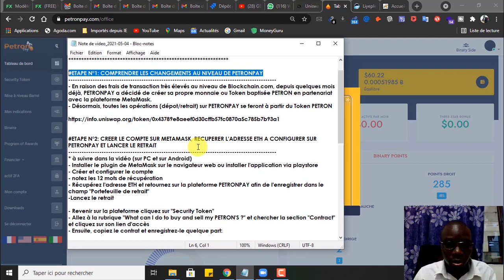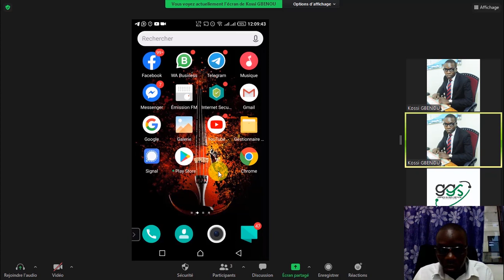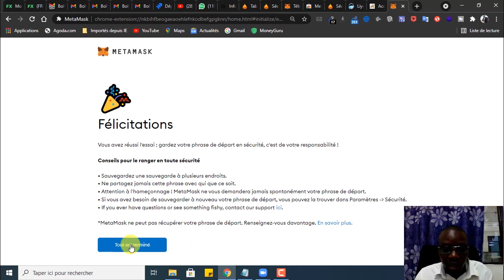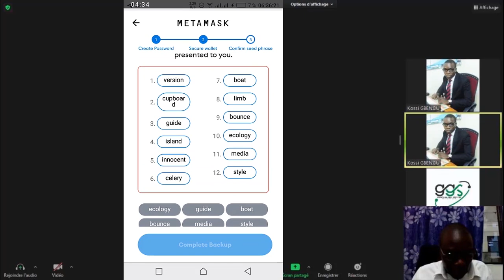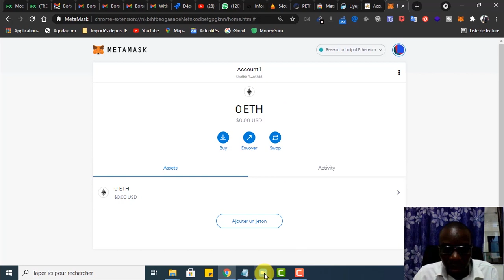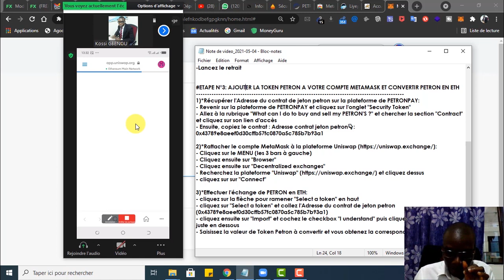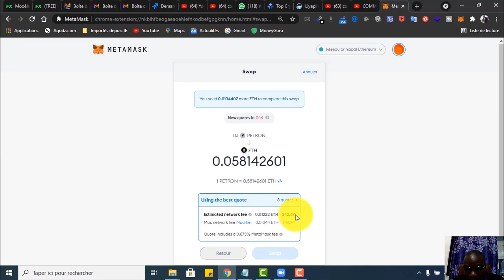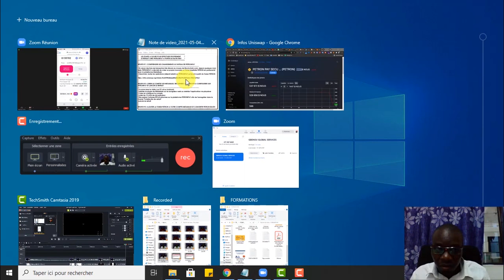PETRONPAY_Séance N°08 : Comment effectuer désormais les retraits en 4 étapes chez PETRONPAY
PETRONPAY_Séance N°08 : Comment effectuer désormais les retraits en 4 étapes chez PETRONPAY à partir du 03/05/2021
Je vous montre dans cette vidéos comment ajouter l'adresse ETH à vos compte après les changements du 03/052021 afin de pouvoir effectuer vos retraits.

*      LES ETAPES A SUIVRE POUR EFFECTUER PROPREMENT        *
*      LE RETRAIT CHEZ PETRONPAY A PARTIR DU 03/05/2021      *

ETAPE N°1: COMPRENDRE LES CHANGEMENTS AU NIVEAU DE PETRONPAY
- En raison des frais de transaction très élevés au niveau de Blockchain.com, depuis quelques mois déjà, PETRONPAY a décidé de créer sa propre monnaie ou Token baptisée PETRON en partenariat avec la plateforme MetaMask.
- Désormais, toutes les opérations (dépot/retrait) sur PETRONPAY se feront à partir du Token PETRON

ETAPE N°2: CREER LE COMPTE SUR METAMASK, RECUPERER L'ADRESSE ETH A CONFIGURER SUR PETRONPAY ET LANCER LE RETRAIT
* à suivre dans la vidéo (sur PC et sur Android)
- Installer le plugin de MetaMask sur le navigateur web ou installer l'application via playstore
- Créer et configurer le compte
- notez les 12 mots de récupération
- Récupérez l'adresse ETH et retournez sur la plateforme PETRONPAY afin de l'enregistrer dans le champ "Portefeuille de retrait"
-Lancez le retrait

ETAPE N°3: AJOUTER LA TOKEN PETRON A VOTRE COMPTE METAMASK ET CONVERTIR PETRON EN ETH
1)*Récupérer l'Adresse du contrat de jeton petron sur la plateforme de PETRONPAY:
- Revenir sur la plateforme de PETRONPAY et cliquez sur l'onglet "Security Token"
- Allez à la rubrique "What can I do to buy and sell my PETRON'S ?" et chercher la section "Contract" et cliquez sur son lien d'accès
- Ensuite, copiez le contrat : Adresse contrat jeton petron👇🏾:
0x43789e8aeef0d30cffb57fc0870a5c785b7b93a1

- Cliquez sur le MENU (les 3 bars à gauche)
- Cliquez ensuite sur "Browser"
- Cliquez ensuite sur "Decentralized exchanges"
- Recherchez la plateforme "Uniswap" et cliquez dessus
- cliquez sur sur "Connect"

3)*Effectuer l'échange de PETRON en ETH:
- cliquez sur la flèche pour ramener "Select a token" en haut
- cliquez sur "Select a token" et collez l'Adresse du contrat de jeton petron (0x43789e8aeef0d30cffb57fc0870a5c785b7b93a1)
- cliquez ensuite sur "Import" et cochez le checkbox "I understand" puis cliquez encore sur "Import" juste en dessous
- Saisissez la valeur de Token Petron à convertir et vous obtenez la correspondance en ETH

ETAPE N°4: RECUPERER L'ETH EN MONNAIE LOCALE DANS MON PAYS
à suivre dans une prochaine vidéo

.FIN.

👉👉👉👉👉 AIMEZ-VOUS CE QUE JE FAIS? ME SOUTENIR EN $ ou FCFA 👈👈👈👈👈
💰 Bitcoin(BTC): 17cL86ktYDYydv5TNsktjChgPGa7cnqaoU
💰 Ethereum(ETH): 0xe4c2aab9a102b03d40cc407d03ce0ca0bef437d0
💰 Litecoin(LTC): LN4gW4iUgEo39YR9V1upwLST68Sin6stWP
💰 USDT: 0xe4c2aab9a102b03d40cc407d03ce0ca0bef437d0
💰 Binance coin(BNB): 0xe4c2aab9a102b03d40cc407d03ce0ca0bef437d0
💰 Dogecoin(DOGE): D5PJ8hUBVQgLo5fd38W4NDyxHXxi9pDeds
💰 TRX: TAoA821QEmdkTDMNLaeQ39ZhS6bi7w4tZ9
💰 XRP: rshvnxLDE9Jsm8sJxPxct425HhQC2tk5CV / Tag: 16362737
💰 DASH: XsRAfBLrkQV5pX4zUpaTLgvH5sf9vbduuL
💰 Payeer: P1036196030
💰 Perfect Money: U26402079

LIENS D'INSCRIPTION SUR LES PLATEFORMES D'INVESTISSEMENT EN LIGNE

Merci